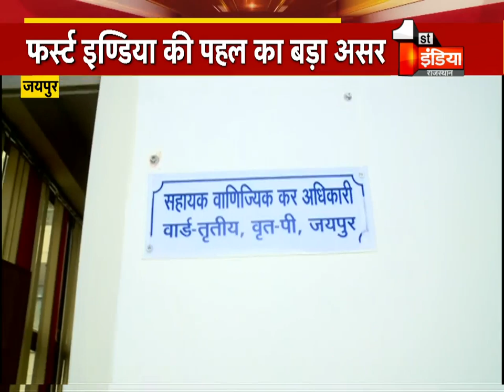News Impact: Sales Tax प्रशासन जागा नींद से, First India की पहल का बड़ा असर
About this Video:सेल्स टैक्स प्रशासन जागा नींद से, फर्स्ट इण्डिया की पहल का बड़ा असर, लेटलतीफी पर वाणिज्य कर विभाग का बड़ा एक्शन
समय पर नहीं आने वालों का किया उपचार शुरू, कल फर्स्ट इण्डिया ने स्टिंग ऑपरेशन कर खोली लेटलतीफी की पोल, अतिरिक्त आयुक्त प्रशासन पहुंचे आज सुबह 9.30 बजे झालाना
जगवीर सिंह हैं विभाग के अतिरिक्त आयुक्त (प्रशासन), वाणिज्य कर आयुक्त के निर्देश पर हुई लेटलतीफों पर सख्ती, लेटलतीफों के लिए झालाना क्षेत्रीय कार्यालय के गेट हुए बंद
सुबह 9.40 बजे करा दिए क्षेत्रीय कार्यालय के गेट बंद, बाद में देरी से आने वालों की बनी सूची, सूत्रों के अनुसार आज भी लेटलतीफों की संख्या थी करीब 80%
सुबह 10 बजे तक भी करीब 40% कर्मचारी अधिकारी नहीं पहुंचे, वाणिज्य कर आयुक्त डॉ. प्रीतम B. यशवंत ने कहा
'देरी से आने वालों के खिलाफ होगी कड़ी कार्रवाई', 'विभाग में अनुशासनहीनता नहीं होगी बर्दाश्त'